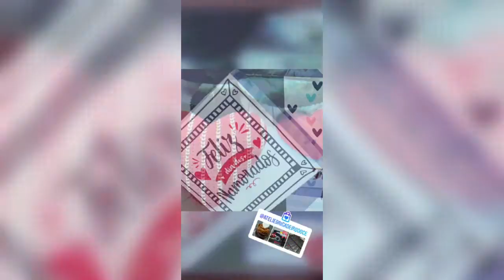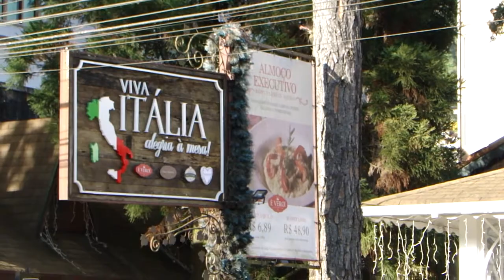- Dia dos Namorados: Restaurantes com expectativa de bom público nesta sexta-feira